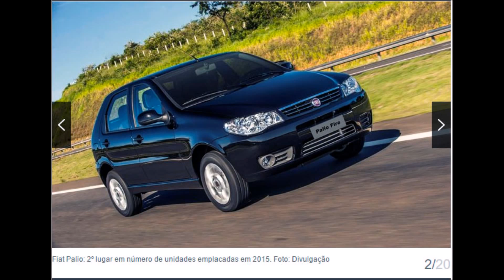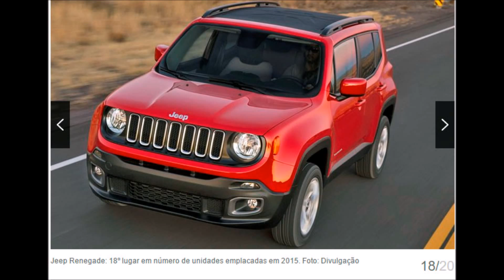Carros mais vendidos em 2015 Brasil - Vendas de carros em 2015 caem 24%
Vendas de carros em 2015 caem 24%;  ; veja quais foram os 20 modelos mais vendidos.  GM, Volkswagen e Fiat foram as três fabricantes com as maiores parcelas do mercado no ano, segundo a Fenabrave.  A venda de automóveis novos fechou o ano de 2015 em queda de 24,06% frente a 2014. De janeiro a dezembro do ano passado foram emplacados 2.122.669 veículos, enquanto no ano anterior foram 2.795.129. Os números são da Fenabrave (Federação Nacional da Distribuição de Veículos Automotores), que divulgou balanço anual nesta quarta-feira. Com 17,47%, a GM foi a fabricante líder em vendas de automóveis leves. A Volkswagen vem em seguida, com 14,51%, e a Fiat fechou o ano como a terceira maior fatia, representando 11,25% do mercado.
Entre os mais vendidos estão alguns modelos de carros populares e ainda algumas novidades do ano com preços não tão acessíveis ao grande público. Confira na galeria abaixo os 20 modelos mais emplacados de 2015.